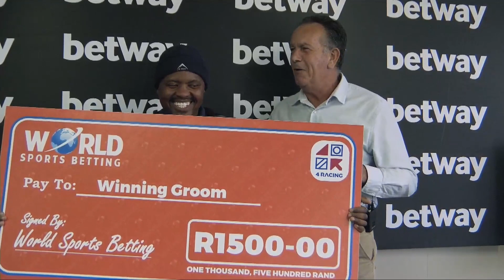ELLA’S DELIGHT - RACE 8 fairview 01-09-2023